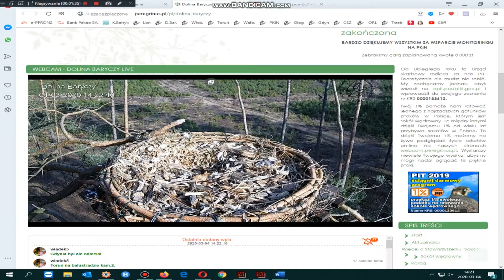Sokoły wędrowne Nadl. Trzebież (PL) 2020.03.04 -